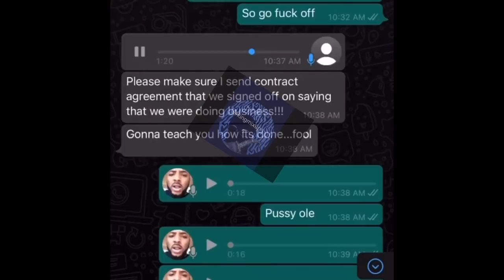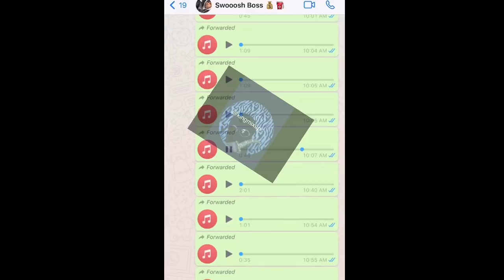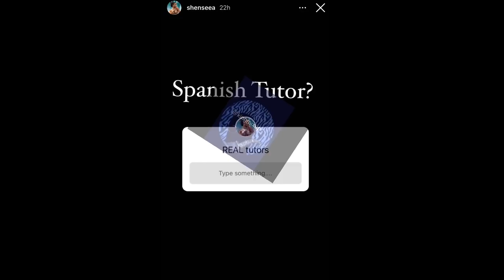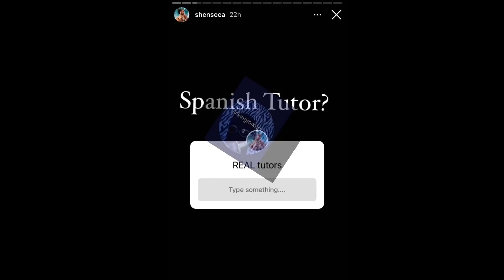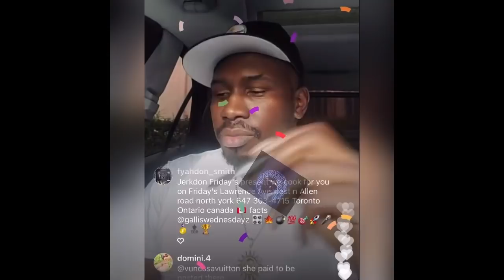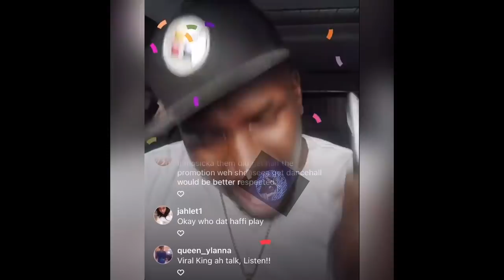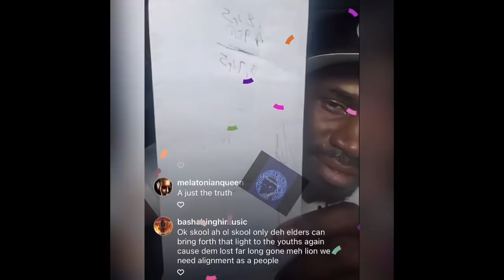SHENSEEA BEG FOR HELP & FOOTA HYPE SAY HER ALBUM FLOP & SHENYENGZ FAKE | JAH CURE LEAK VOICE NOTE